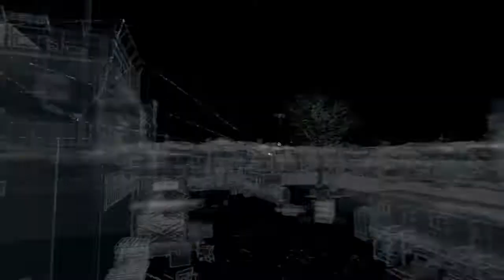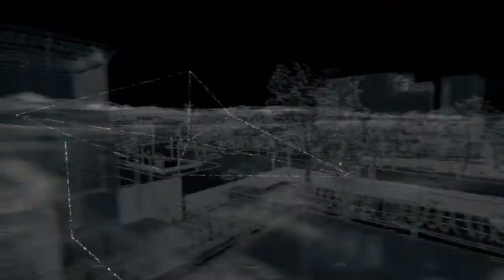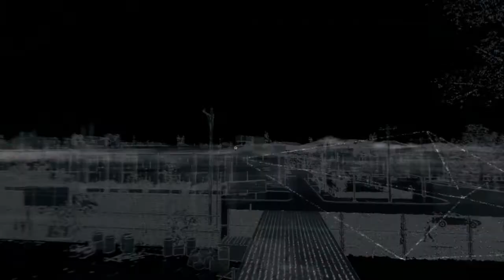Watch_Dogs # 15 自家製ネットワーク 【PS4】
前半はまだ解除していないctOSをハッキングしました。
後半は雨の中、自家製ネットワークというメインミッションを攻略です。
3台のセキュリティ端末を停止した後、ctOSタワーを解除するという内容です。
ただ前半のハッキングとは違い、敵も登場するので簡単ではないです。